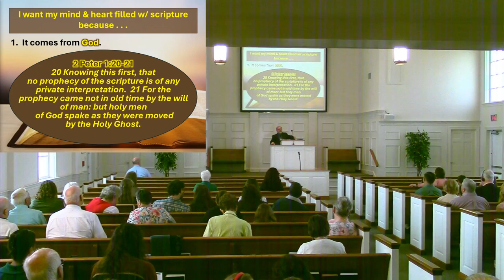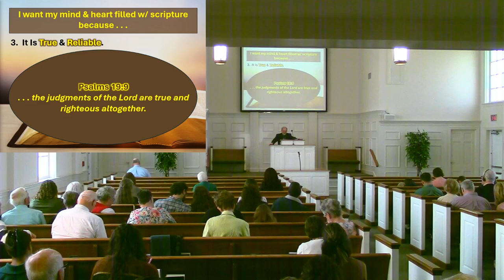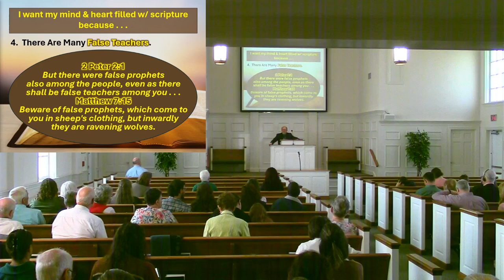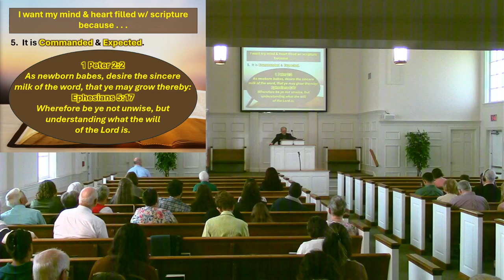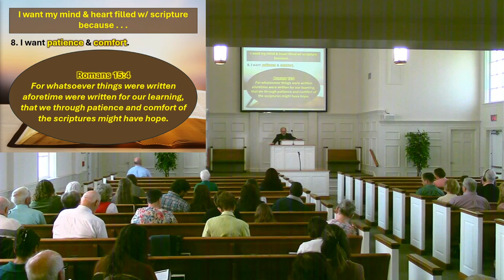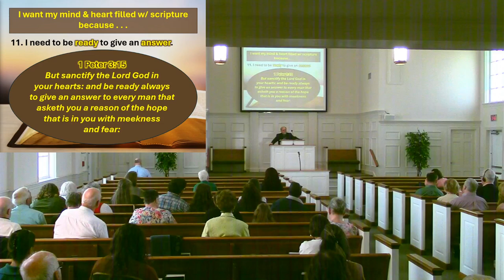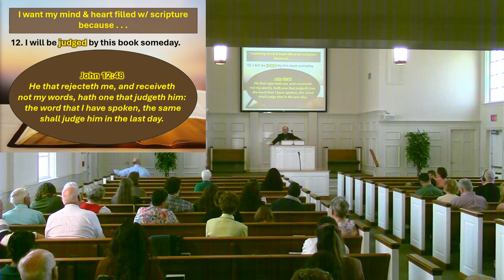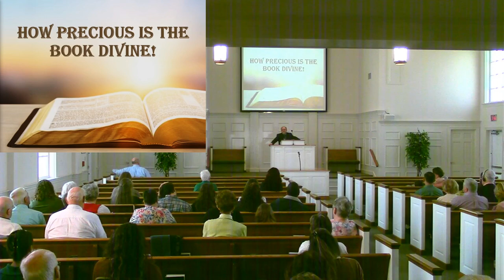Take Heed | Rusty Stark | 4/7/24 AM Sermon